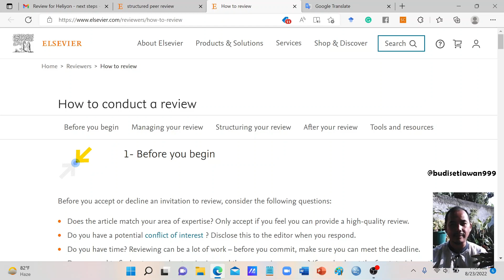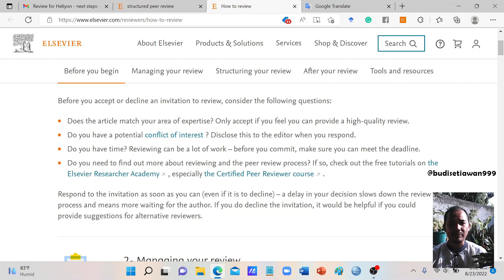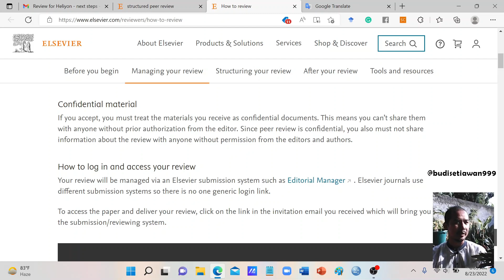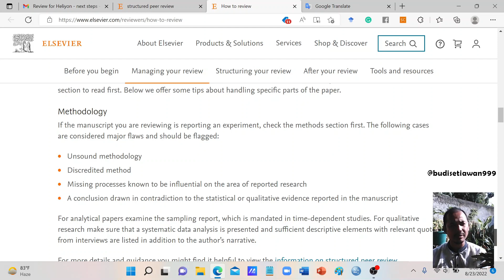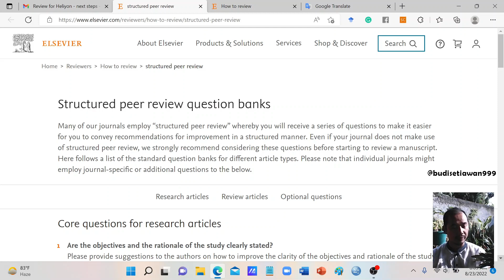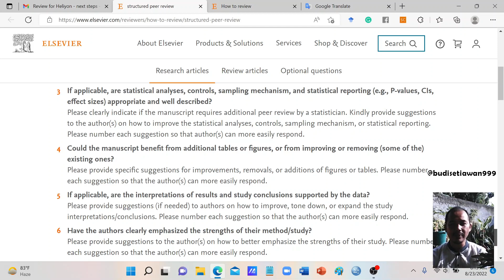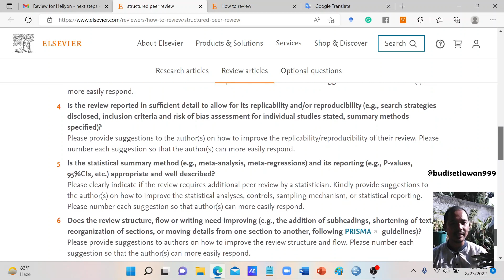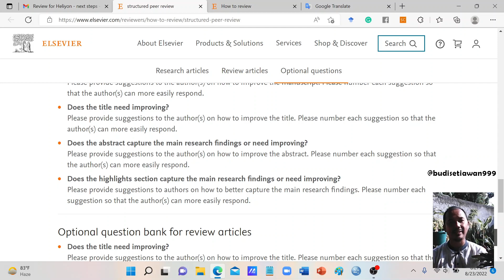SHARING PENGALAMAN SEBAGAI REVIEWER DI JURNAL TERINDEKS SCOPUS DARI PENERBIT ELSEVIER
Video sederhana yang dibuat secara live dengan niat berbagi pengalaman sebagai reviewer di jurnal internasional bereputasi (terindeks Scopus) dari penerbit Elsevier.

Video ini saya buat sebagai penjelasan kepada teman-teman yang bertanya beberapa hal sebagai berikut:
1. Bagaimana cara editor mengundang seseorang untuk me-review artikel di jurnalnya?
2. Apa saja sih yang dinilai oleh reviewer jurnal terindeks Scopus?
3. Bagaimana sih penjelasan dari structured peer review?
4. Apa saja yang dipertimbangkan reviewer dalam memberikan rekomendasi Accepted, Minor Revision, Major Revision, hingga Rejected atau Declined for publication?

Beberapa pertanyaan inti perlu teman-teman perhatikan, sehingga teman-teman dapat mempersiapkan artikel dengan baik, dan meminimalisir terjadinya penolakan untuk publikasi dari editor.

Video ini juga semoga dapat menjadi:
1. Tips publikasi artikel di jurnal internasional bereputasi terindeks Scopus bagi pemula
2. Tips cara meningkatkan peluang diterimanya artikel di jurnal terindeks Scopus bagi pemula
3. Cara cepat publikasi di jurnal internasional terindeks Scopus bagi pemula? Eh kalau poin ini sih buat menangkap keyword saja ya

Tetap semangat
Hindari predatory journals yang menawarkan publikasi cepat dengan biaya yang fantastis.

Semoga bermanfaat
Belajar dan berbagi bersama budisetiawan999